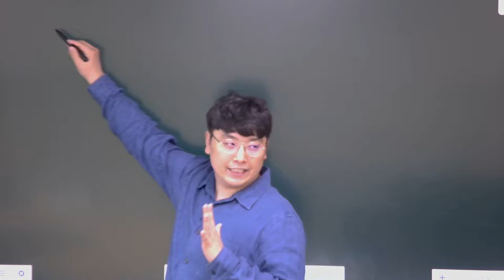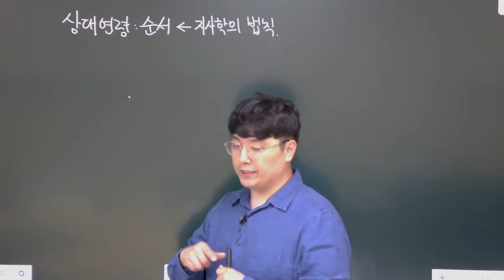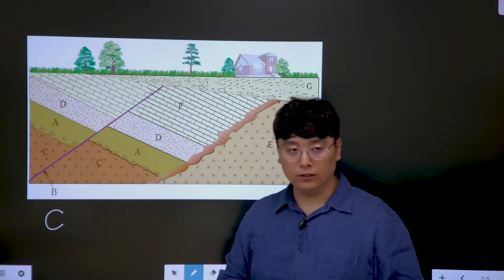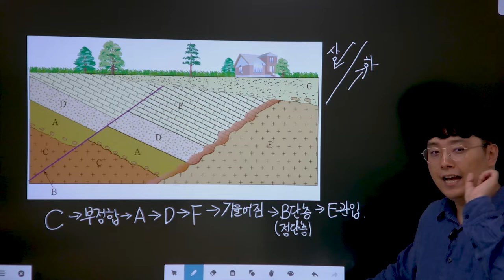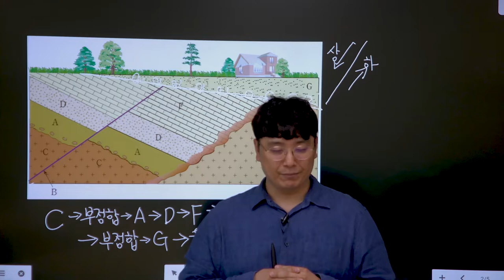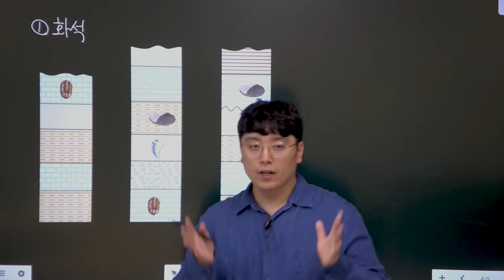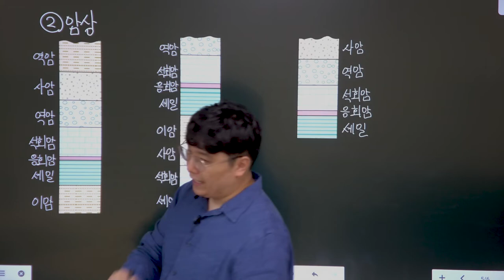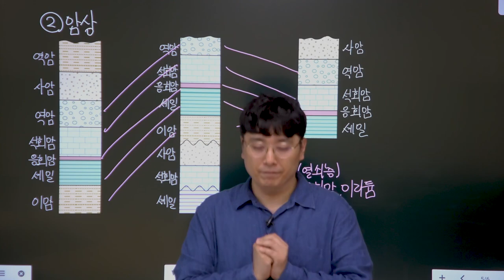[2022 지구과학1] 17강. 상대 연령과 지층 대비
Ⅰ-2. 지구의 역사
이번 강의에서는 지사학의 법칙을 이용한 상대 연령 파악 방법과 여러 지역의 지층을 대비하는 방법에 대해 학습합니다.